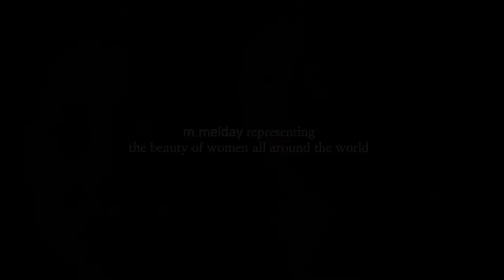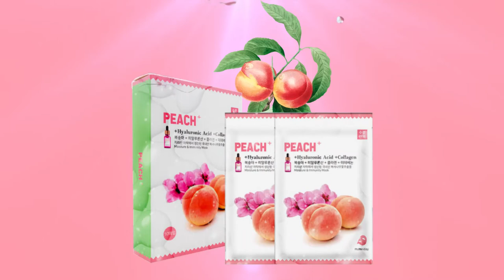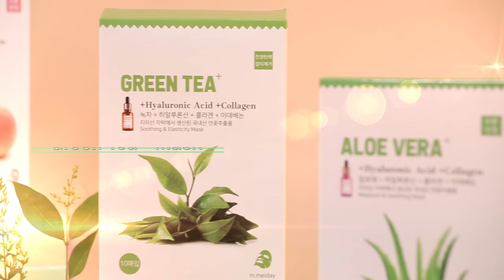필코스메틱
필코스메틱은 설립된 지 20몇년 된 화장품 회사입니다.
여러 유명 브랜드의 초창기 가장 중요한 협업업체였으며,
브랜드 컨셉, 스토리, 디자인, 제품개발, 자체 생산, OEM 까지 가능한 전방위적 화장품 회사입니다.